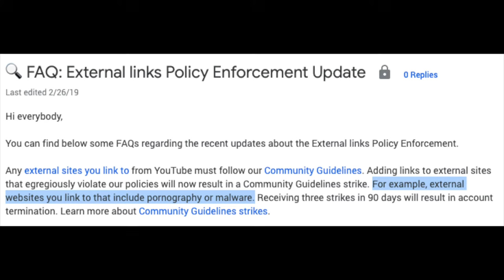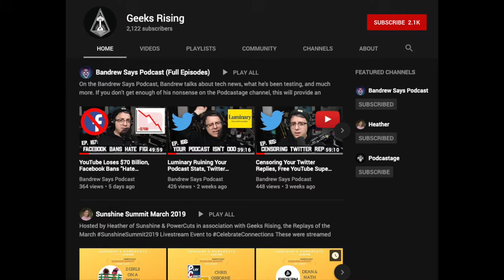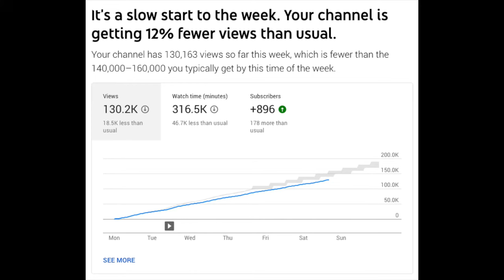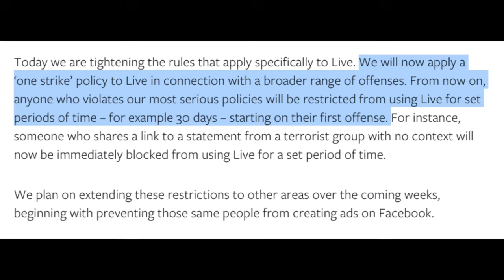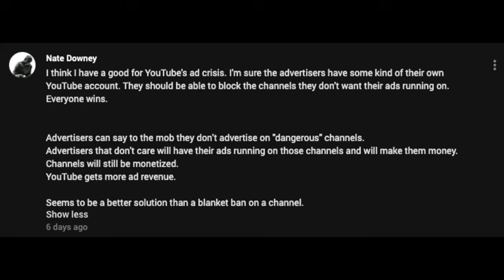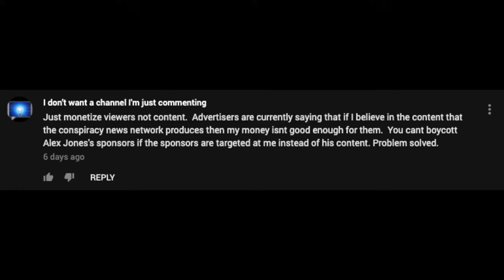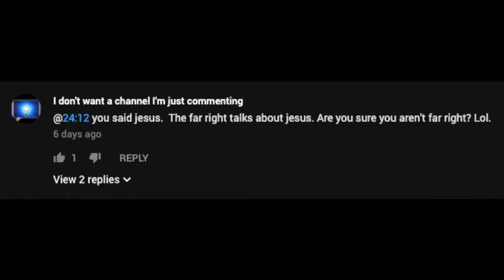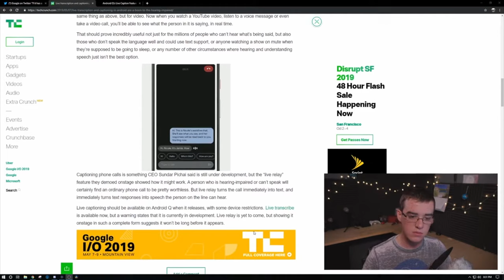YouTube Punishing You For External Links, Removing Related Channels & More (BSP-168)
On episode 168 of the BSP I analyze how included links to external sites in your YouTube description can harm your video’s performance, YouTube removing related channels, Facebook implementing a one strike policy, and Apple losing an Antitrust appeal case.

00:00 - Intro
01:02 - Does YouTube Punish You for External Links In Your Description?
06:49 - YouTube Removing Related Channels
12:53 - Facebook Implementing One Strike Policy
18:04 - Apple Loses Antitrust Appeal Case at Supreme Court
21:29 - WYHTS: Advertisers Should Blacklist Channels They Don’t Want to Advertise On
24:11 - WYHTS: Advertise TO People Instead of ON Channels
26:35 - WYHTS: YouTube is Manufacturing the Advertising Issue
28:17 - WYHTS: Bandrew Is AN IMPOSTER!
28:53 - WYHTS: Respond to Being EXPOSED!
29:50 - Ask Bandrew
30:42 - Email 1
30:54 - What Boom Arm Are You Using?
32:02 - Email 2
32:27 - Does the XM8500 Really Have a Sensitivity of -70dB
33:32 - Video Submission
35:35 - Thoughts on Google Caption Monitoring Phone Calls!?
38:50 - Personal: New Show on
40:35 - Outro